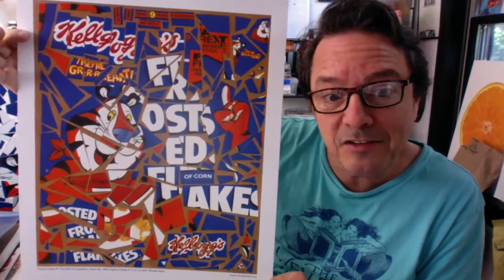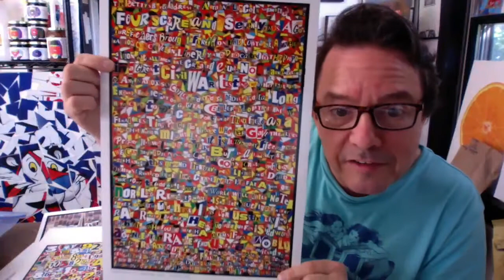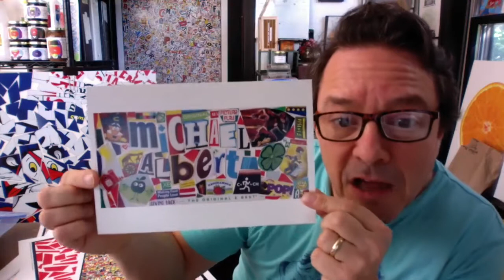American Pop Artist Michael Albert / Summer 2022 Performers Showcase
American Pop Artist & Author MichaelAlbert / Modern Pop Art Experience program video for Performers Showcase / Summer 2022